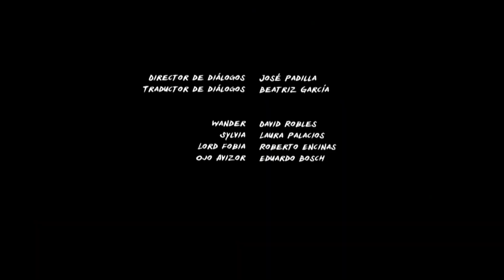Galaxia Wander [Corto] - El Problema Técnico [Español de España HD]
¡Visita este enlace para ver esta serie en Español de España!

Lord Fobia interrumpe la conexión de la galaxia para transmitir en directo cómo acaba con Wander, pero tiene problemas de realización.

Corto: "El Problema Técnico" (08)
Voces presentes:
-David Robles (Wander)
-Roberto Encinas (Lord Fobia)

Podéis solicitarle a Disney+ que suban la serie a través de este enlace: